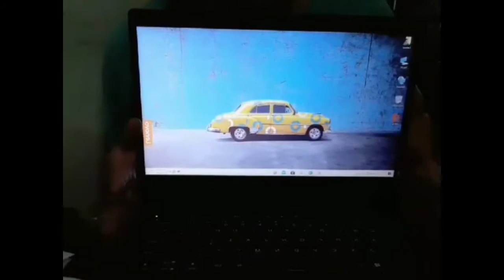UNBOXING MY NEW LAPTOP/stephenklaychannel